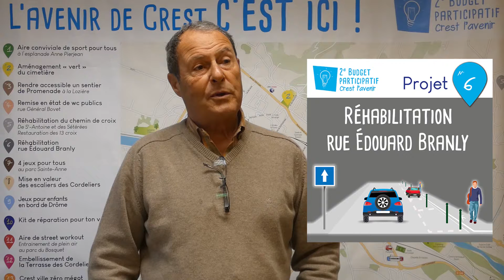CREST L'AVENIR #2 // Projet n°6 - Réhabilitation de la rue Edouard Branly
[CREST L’AVENIR#2] 💡
📣 Aujourd'hui, découvrez le projet N°6 du budget participatif crestois 🔝
👉 Réhabilitation de la rue Edouard Branly 👀
📆 À VOUS DE VOTER DU 12 NOV AU 13 DÉC 2019